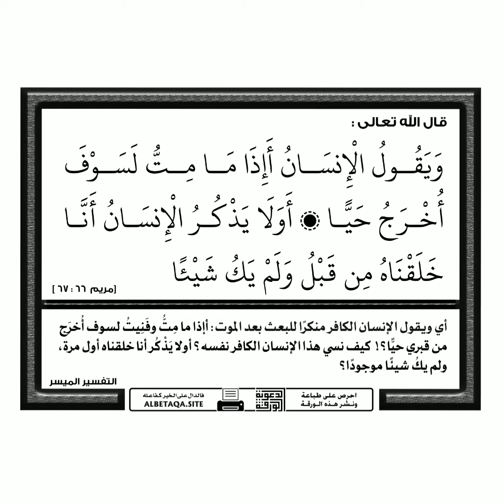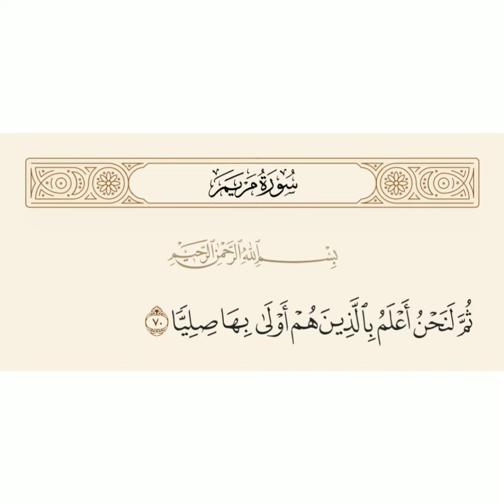Cheikh Ali Diabir vs Djimera (extrait Mariam)